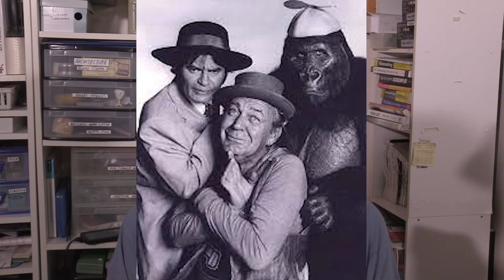Goodbye Larry Storch.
Sorry, this came in late.  It has come to my attention that Larry Storch has passed away.  He was a great actor and did brilliant voice work in cartoons.  He played Corporal Randolph Agran in F TROOP (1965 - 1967), Spencer in THE GHOST BUSTERS (1975), and voiced Dracula in Filmation's GROOVIE GOOLIES (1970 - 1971), and Max or Mike in the American dub of PETER-NO-TAIL (1981).
May he rest in peace and God bless his soul.